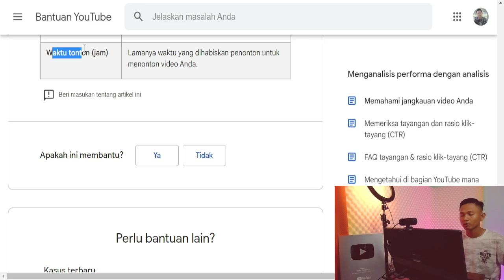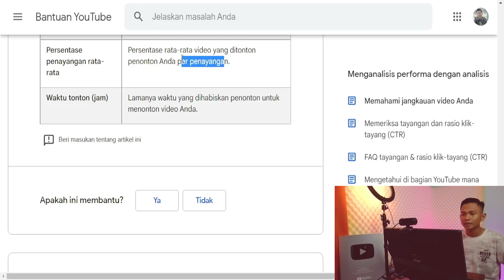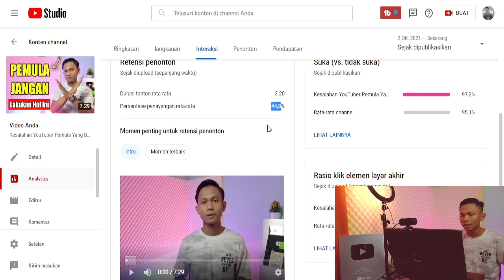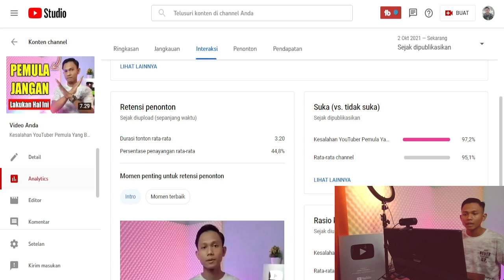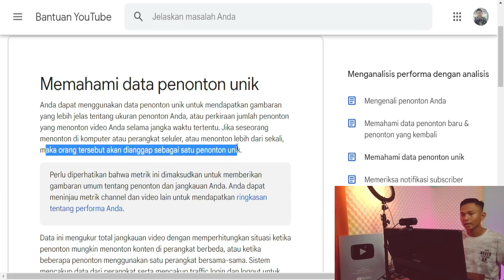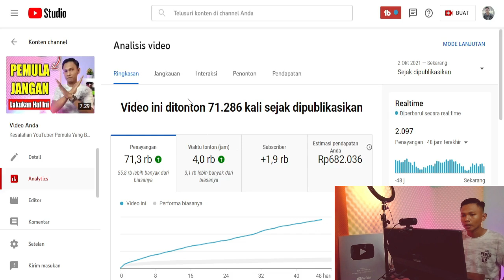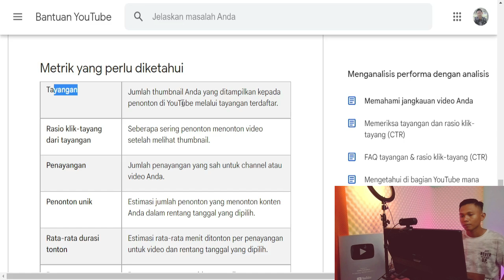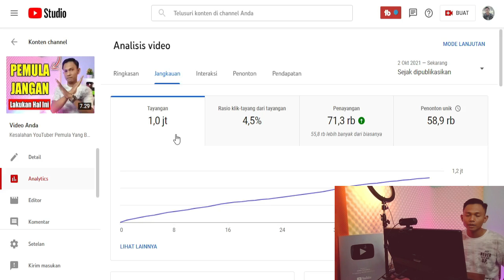7 Istilah Di YouTube ini Youtuber Pemula Wajib Tau biar gak bingung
Beberapa Istilah di youtube yang harus di ketahui oleh youtuber pemula modal handphone. Karena istilah-istilah dalam youtube ini dapat membantu anda dalam mencari sebuah tutorial youtube dan memahami analytik youtube. Jika anda sudah paham istilah dalam youtube ini maka akan lebih mudah anda untuk mengembangkan sebuah channel yang anda kelola. berikut istilah youtube yang wajib anda ketahui,

Timestamp video ini :
00:00 Intro dan pembukaan
00:20 Memahami waktu tonton video
02:10 Memahami Persentase penayangan rata rata
03:38 Memahami rata rata durasi tonton
05:35 Memahami Penonton unik
07:00 Memahami Penayangan video
08:30 Memahami Rasio klik tayang
09:36 Memahami Data Tayangan video
11:45 Penutup